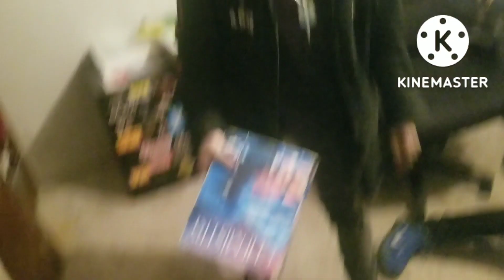Drake Returns to KEBB!